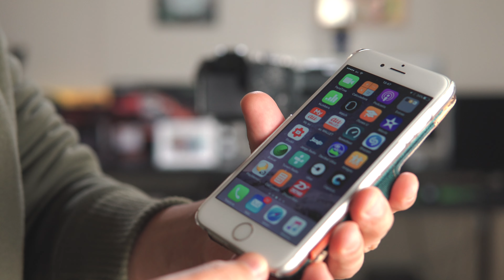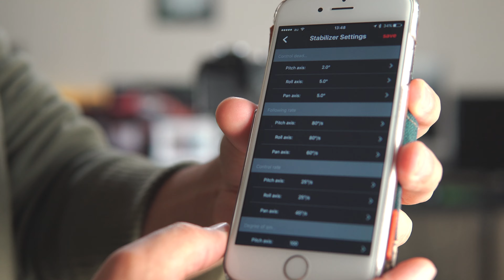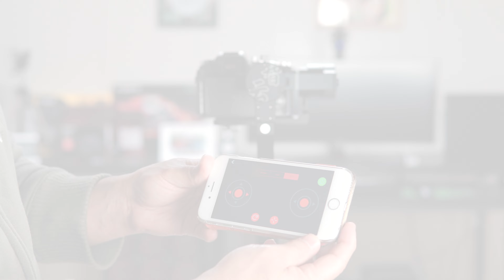SALTO DE QUALIDADE - ZHIYUN CRANE "UNBOXING"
Nada como estabilizar a filmagens c/ um Gimbal. Esperamos dar um salto de qualidade c/ o Zhiyun Crane.